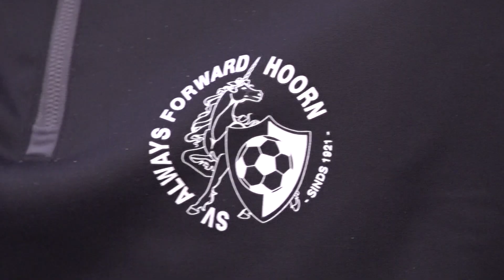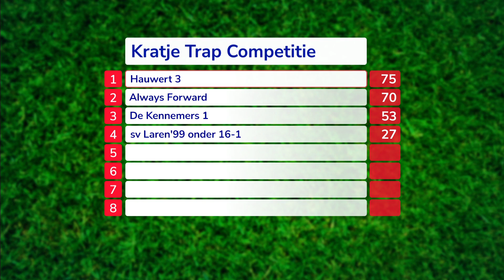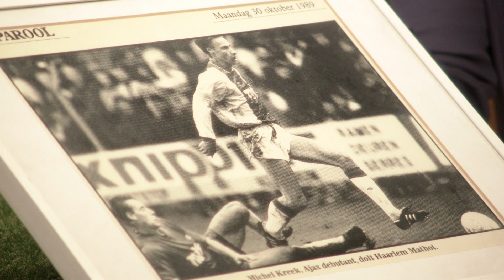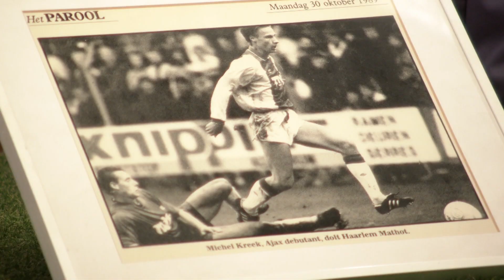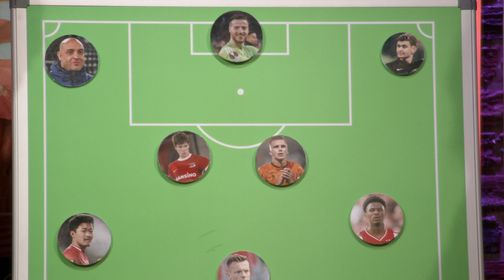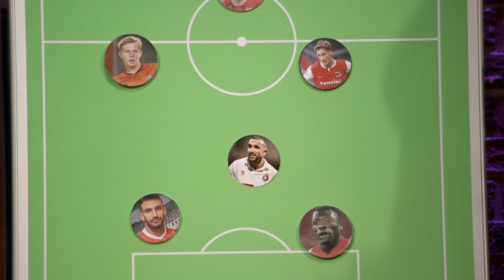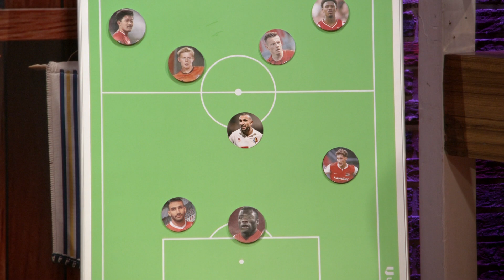De Aftrap Afl. 103 (met Edo Ophof en Michel Kreek)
Vrijdag 29 maart 2024: Dit keer zijn voormalig Ajacieden Edo Ophof en Michel Kreek te gast.

Edo Ophof begon ooit met voetballen bij SV Candia in Rhenen en startte zijn betaald voetbalcarrière bij NEC. Na vier jaar bij NEC werd hij door Ajax gekocht, waar hij acht jaar lang zou spelen. Na zijn periode bij Ajax kwam hij nog een seizoen uit voor AZ en een seizoen voor FC Utrecht. Tevens kwam Ophof vijftien keer uit voor het Nederlands Elftal. Na zijn carrière als voetballer was hij voornamelijk actief in bestuursfuncties. Zo was hij o.a. voorzitter bij SV Leones, lid van de Raad van Commissarissen en directeur spelersbeleid bij NEC. De laatste jaren was Ophof lid van de Raad van Commissarissen bij Ajax.

Michel Kreek startte in zijn jeugd met voetballen bij De Eland SDC in Amsterdam om later de overstap te maken naar de jeugd van Ajax. Hij speelde later bij laatstgenoemde club vijf jaar lang in het eerste en maakte toen de overstap naar het Italiaanse clubs Padova en Perugia. Na zijn avontuur in Italië keerde hij terug naar Nederland om uit te komen voor Vitesse. Daarna zou Kreek ook nog onder contract komen te staan bij AEK Athene en Willem II. Na zijn actieve voetbalcarrière werd Kreek jeugdtrainer bij Ajax. Bij deze club werd hij in 2023 aangesteld als ‘loan coach’.